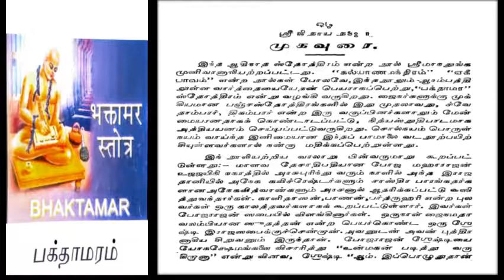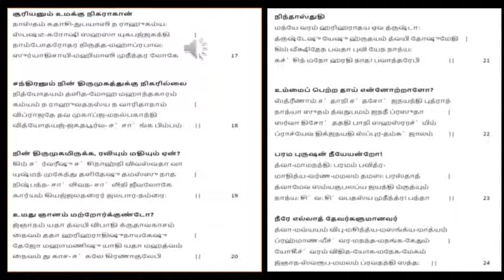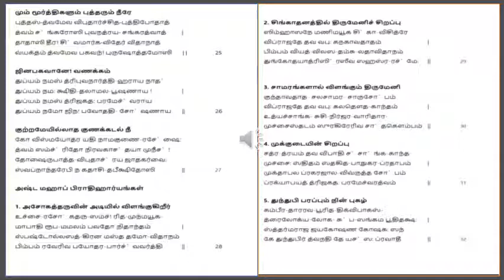bhaktamram17 32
ப⁴க்தாமர (sthothiram17-32)